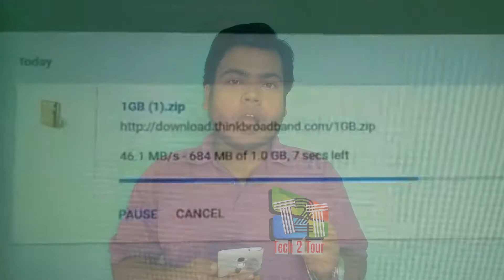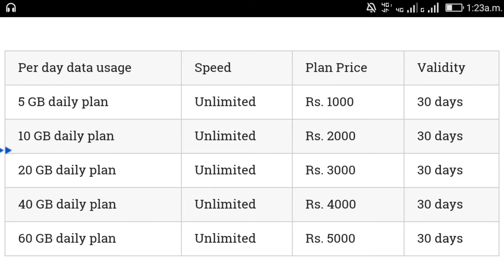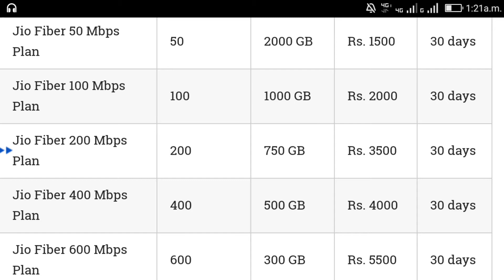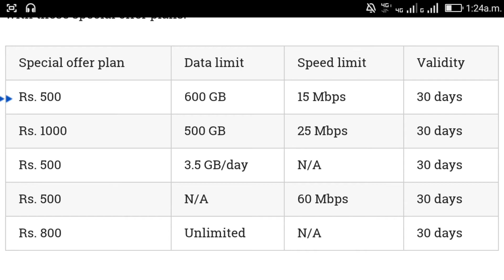Jio giga fiber broadband FTTH service (amezing offer with amezing speed)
Jio giga fiber broadband FTTH service

Jio just launch jio giga fiber broadband with there good budgeted plans. Jio also offer ther giga feber broadband with very good quality of speed. There offer  plans start from 500 to 5000.this giga fiber broadband may change the internet experiance in india. They also want to make india digital so they going to this path and may the launch this broadband with 90days free wellcome offer.just watch this video and know all things about jio giga feber broadband  FTTH service
Thank youu

Published on 19 Nov 2016 · Reliance Jio, the Telecom venture of the Mukesh Ambani is currently the talk of the town as people are heading to Reliance Digital Stores to get JIO SIM Cards and enjoy the benefits of JIO Welcome Offer, where unlimited free 4G data and voice calls are offered. Now the news is coming in about company’s FTTH Broadband plans.

The new 1 Gbps fiber internet connection to home is being touted as the most fastest broadband connection in the country. At Annual General Meeting, Chairman Mr Ambani announce that the FTTH services would be provided to top 100 cities in the country. Starting with select cities such as Mumbai and Delhi.

Reliance Jio Gigafiber (1 Gbps Speeds) FTTH to come with Free 100 Mbps Connection for 3 Months

Reliance Jio 4G Pricing, Plans, Data Packs & your 25 Questions Answered

Earlier we reported about Reliance offering FTTH connections for free for three months with 100 Mbps speed. As a user posted what appears to be Jio’s GigeFiber connection and router. Now new reports are popping up online stating that JIO Fiber Broadband is now open for public testing as it welcomes users to subscribe to their broadband under GigaFiber Welcome Offer. Yes, that’s the term used.

This new GigaFiber broadband is Fiber to the Home service, which uses fiber optic technology to establish a high-speed connection. According to the source, the plans for Reliance Jio Fiber Broadband starts as low as Rs 500 for monthly plan.

speed-based-tariffs

volume-based-tariffs

The service from JIO is all set to be opened for all in coming days as the company finishes up with testing phase. The company is going to announce the tariff plans for its broadband service just as they did with 4G services. Though, we don’t expect another grand announcement as the AGM to wait for this revelation.

The Fiber plans would be of three types: Silver, Gold and Platinum. while the base price range starts at just Rs 500, there would be a range of plans based on different types of speed and data cap volume. Do make a note that company would be offering 100GB of data free under the base plan. As for first 90 days, free data and access to Jio premium apps such as JioTV, JioCinema, JioBeats, etc. would be provided.

You can see in the table the plans for the Jio Fiber Broadband. We recommend that you take this information with a grain of salt as there is no official confirmation of the plans from Reliance Jio itself. Though, you can get an idea how they would be priced from the table.

special-offer-tariffs

*Usage of 72 Hours

As the company expand its service to public and other cities, people interested in Fiber plans would be easily able to sign up for Jio Fiber via online or from the nearest Jio Store. There would be a Jio Fiber-compatible router provided with a price tag of below Rs 6000. Subscribers would need to pay that as a one-time charge for the router, as no additional charge would be levied on users under Jio Fibereliance jio fiber broadband plans,
how to get jio gigafiber,
jio gigafiber welcome offer,
reliance jio broadband launch date,
jio giga fiber,
reliance jio fibre to home,
jio giga fiber availability,
reliance jio gigafiber,